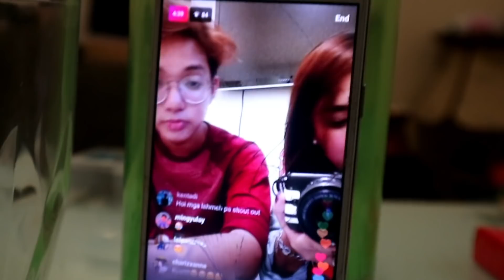panoorin niyo na lang!!!!!! (kyo quijano and fwendsxz)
Mykee x